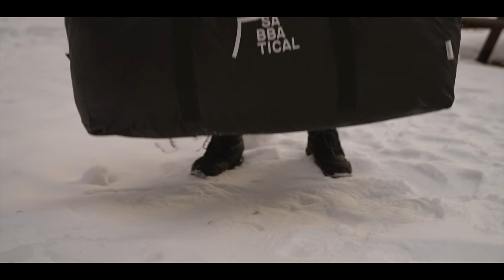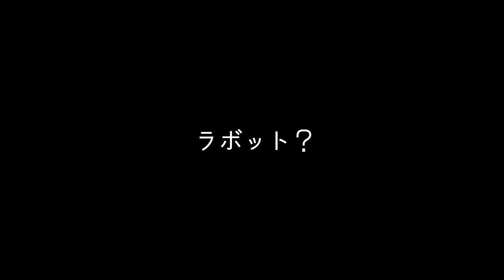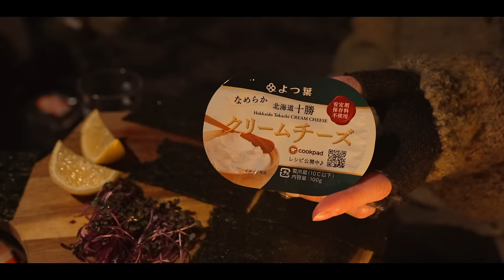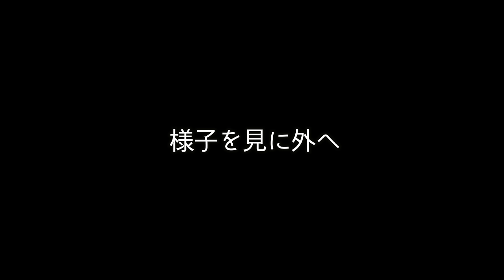【冬キャンプ】これが最後です。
こんばんは！

今回はアルテンキャンプの前編をお届けします！
最近が悪天候だった分、久々に天気に恵まれたキャンプを楽しみました😊
キャンプ飯では前代未聞のメニューが完成！？
ネクタイさんも登場しますので是非お楽しみください！

・お迎えの鹿さん
・グランメゾン○○
・家の箸が紛れ込んでる
・ラボット？

✨もくじ✨
0:00　アルテンキャンプ場へ出発
0:44　お迎えの鹿さん
0:59　薄着でアルテンに到着
2:05　シマ…？
3:05　アルルの設営開始
3:38　ネクタイ探し
4:29　ネクタイさんの完成
7:24　焚き火
8:44　さてさて
10:05　前代未聞のメニューが完成
11:19　グランメゾンけいと
13:32　急に値上がりしてる
14:49　ラボット？
17:56　2品目
19:48　一口とびちープレミアム
21:00　ネクタイさんの反応
21:59　本日のメインディッシュ
25:49　2品目完成、名付けて…？
30:17　寝る前のお湯
30:35　けん帰宅
31:34　様子を見に外へ
35:22　モニグロが欲しい
37:34　就寝
38:37　行きたいところ
40:07　本日もご視聴ありがとうございました

2年の交際を経て2016年に結婚しました。

✨楽天ルーム✨

✨愛用中のキャンプ用品✨ (質問の多い順)